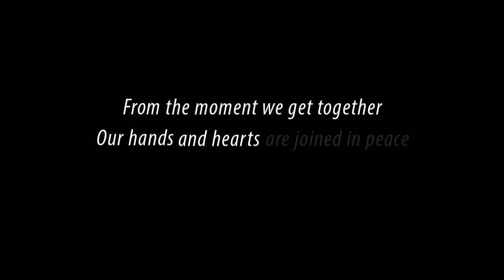Zämespiel Intro Animation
Let hope inspires change.

Film Credit:
Stamp Art: Rahel Lam
Animation: Ralph Wetli